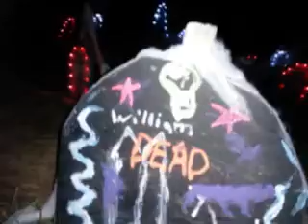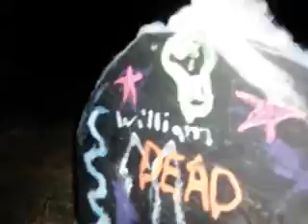Halloween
Halloween decorations in our front yard.   My 7 yr old videoed and narrated.